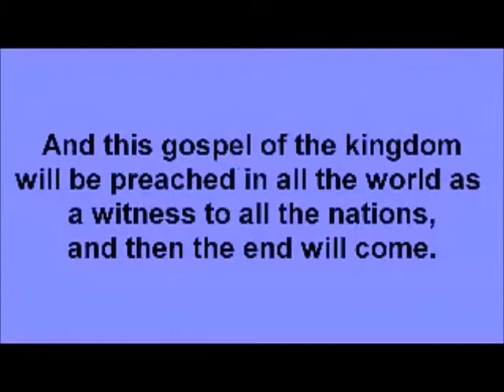Will people who never hear of Jesus go to hell?